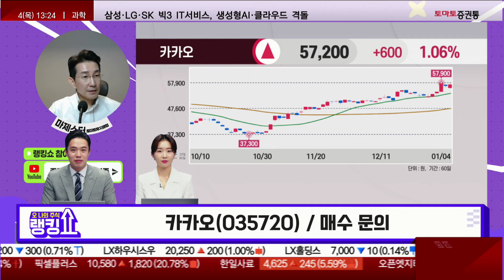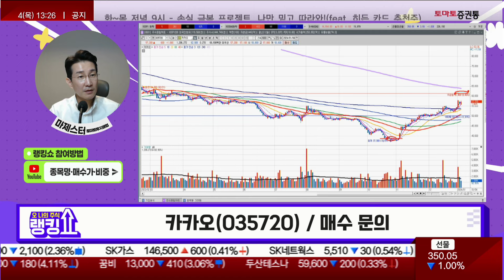마제스터 전문가의 진단! '카카오' [랭킹쇼, 오 나의 주식]